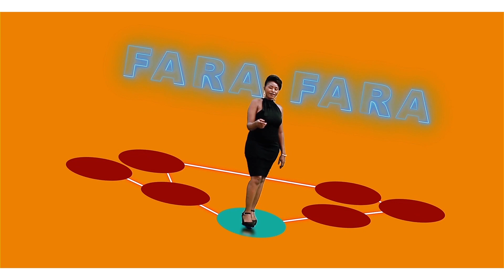VEILLEE MORTUAIRE DE PAPA SONGO PAKU EMERY A MATADI